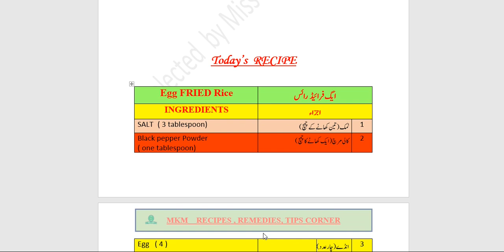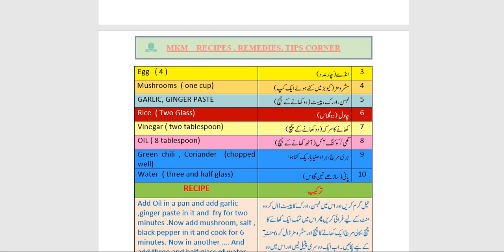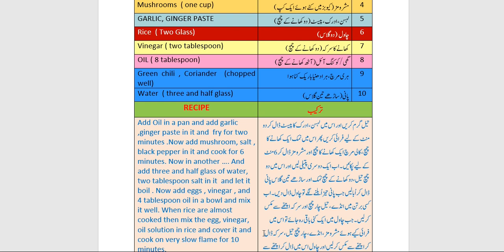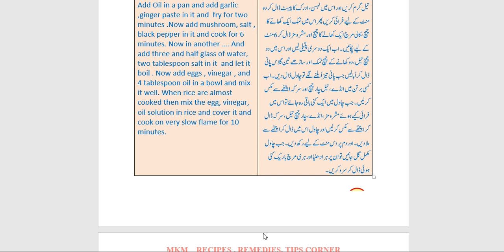Egg Fried Rice Recipe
Remedies, Tips, Recipes MKM Corner